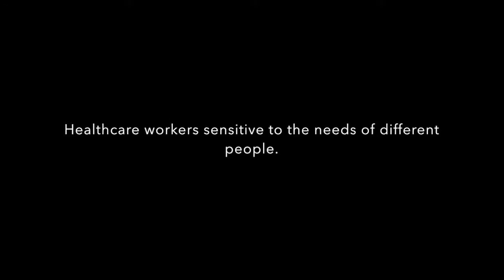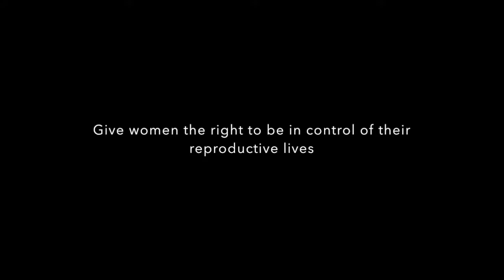Access to health in Botswana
Interview part of our ongoing discussion of the DemandHealth meeting. This interview focuses on access to health in Botswana and more particularly women's health.